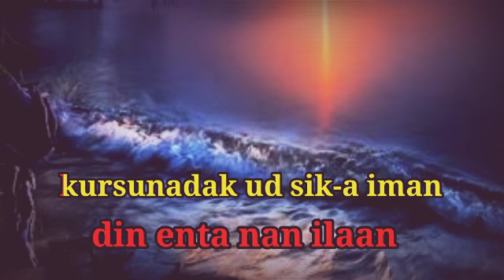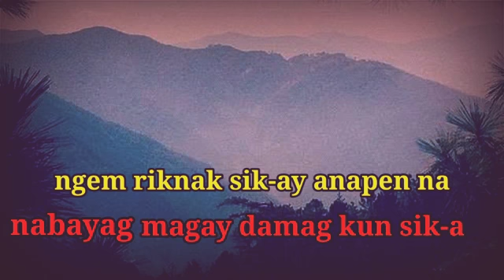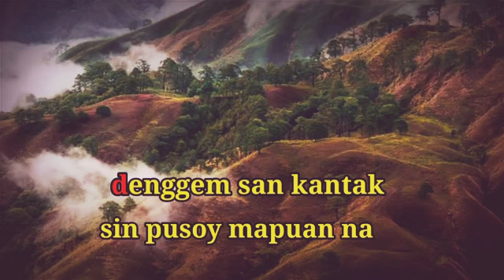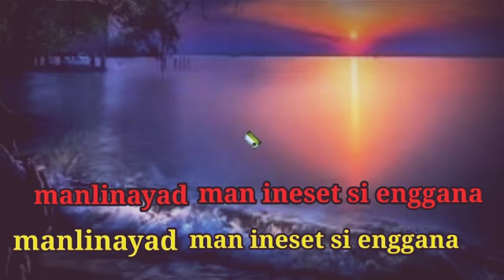NAAWIS AY LAYAD KARAOKE